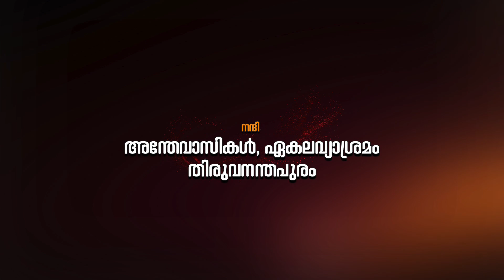രാമായണ തത്വവിചാരം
രാമായണമാസ പുണ്യം പേറുന്ന കർക്കിടകം.രാമായണ ശീലുകൾ കൊണ്ട് മുഖരിതമാവുന്ന കേരളം. ഭൗതികവും ആദ്ധ്യാത്മികവുമായ അനേകം അർത്ഥതലങ്ങൾ ഒളിപ്പിച്ചുവച്ച അക്ഷയ ഖനിയാണ് രാമായണം . ജീവിത ഗന്ധിയായ രാമായണതത്ത്വങ്ങളെ ലളിതമായ ഭാഷയിൽ സ്വാമി അശ്വതി തിരുന്നാൾ ഇവിടെ ഉപാഖ്യാനം നടത്തുന്നു. കർക്കിടക മാസം മുഴുവൻ നീണ്ടു നിൽക്കുന്ന ഈ പരമ്പരയിലേക്ക് ഏവർക്കും സ്വാഗതം
ക്ലാസിക് ഫിലിംസിനൊപ്പം സിറ്റി ന്യൂസ് തിരുവനന്തപുരം .
ഈ പരിപാടി നിങ്ങൾക്ക് ഏറെ ഇഷ്ടമായെന്നു കരുതുന്നു.
ദയവായി ലൈക്ക് ചെയ്യുക
ഷെയർ ചെയ്യുക
സബ്സ്ക്രൈബു ചെയ്യുക.

CLASSIC FILMS&CITY LIVE NEWS
H. O. Thiruvananthapuram
We undertake Live Streaming&Multiple CameraProductions,Documentaries,Ad Films, Telebalakanadam